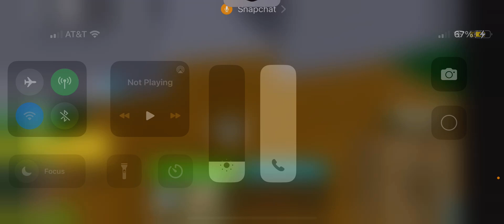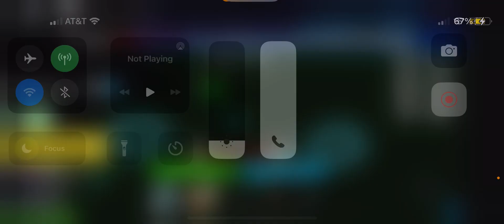PvP my friend then I jumped someone higher lvl then me and clapped him